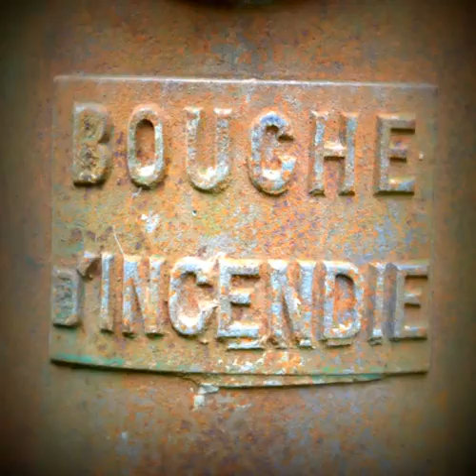Where is 2016 Hunt through different beautifully photographed scenes to find different buttons to ac